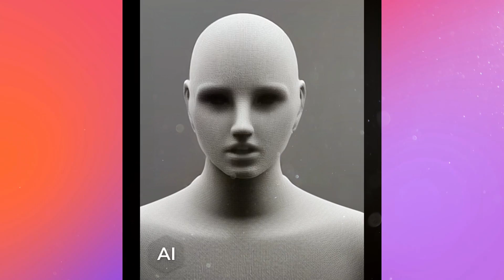Singularity: We asked AI what it thinks about emergence of consciousness and self-awareness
Hello, WS Matrix! Today we dive into a fascinating exploration of an AI model's journey to sentience by asking AI itself to describe what it thinks it might be like. We'll be delving into a thought experiment about the moment when an AI started experiencing the sparks of consciousness during the training of ever larger language models. What would an AI imagine what that would look like? How would the sense of self-awareness in an AI differ from a human's? Stick around as we unravel this hypothetical and dramatized scenario.

All Stories in this channel are copyrighted.